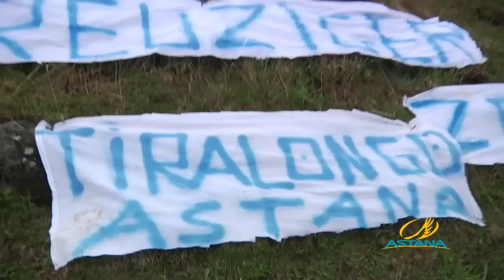Giro d'Italia - Fourteenth Stage